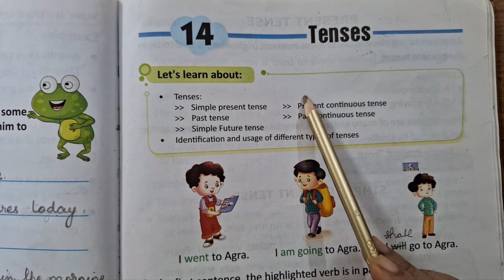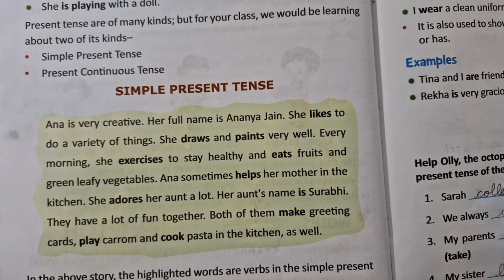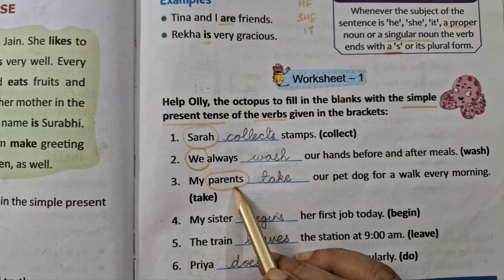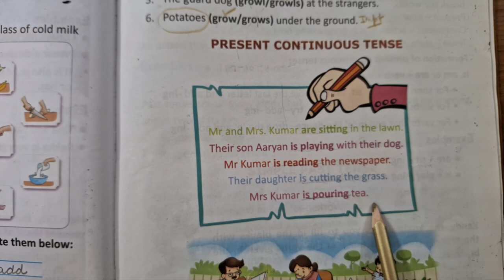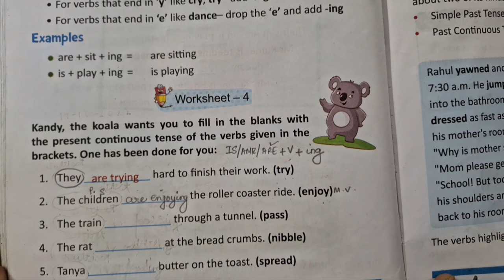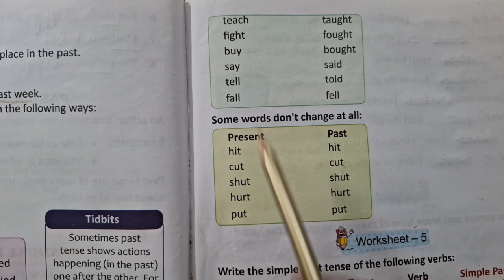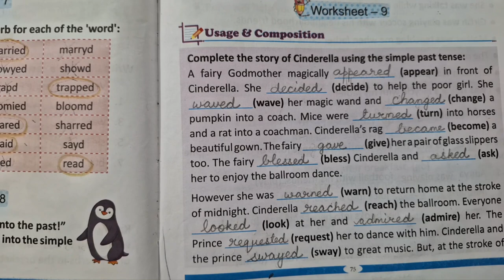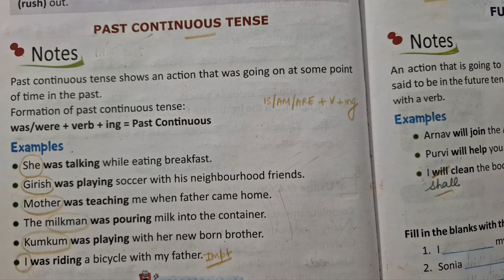class 3, chapter 14, tenses, grammar trove, army public school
@2023education detailed explanation  of tenses ,kinds of tenses, with solved worksheets with full explanation